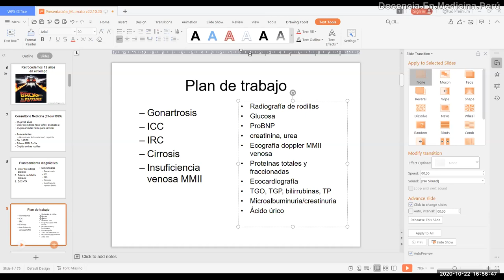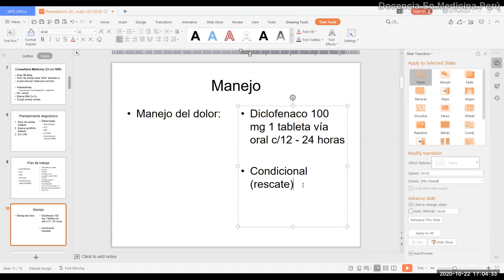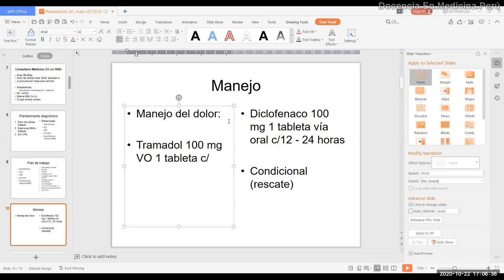Manejo de dolor: En horario o “condicional”? - PodCast 22 octubre 2020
Disertación sobre el inadecuado uso del "condicional" en el manejo del dolor.